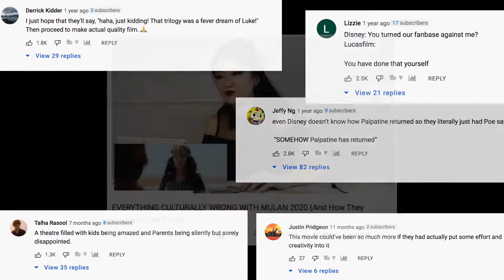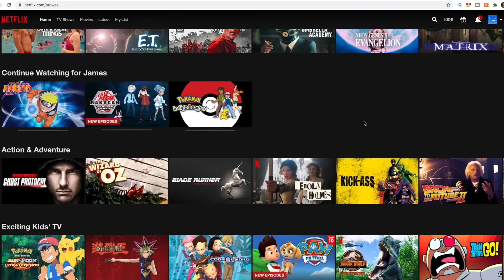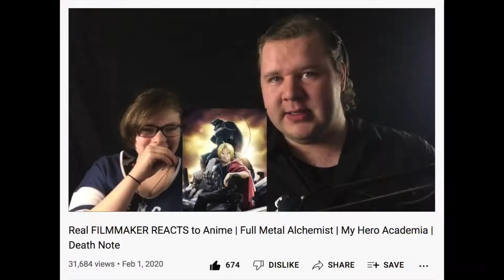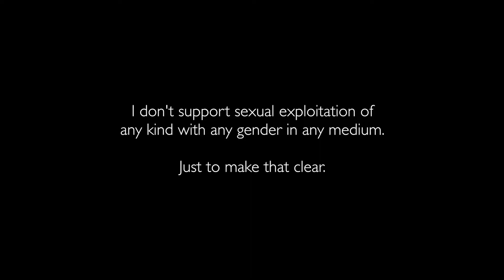Is ANIME Better Than HOLLYWOOD?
About Me: My name is James Martin and as much as I'm super passionate about making movies, I love helping other Filmmakers to make their movies better and to help them find their own path to their entrepreneurial success.

I've been a movie producer on multiple projects including short films, such Becoming One Of Them (2020) and Finding The Light Of Natha (2020), music videos, and corporate videos since 2014.

On this channel, you will find weekly tip and trick videos, behind the scenes of real movies, audio commentaries, and much more!

FAVOURITE LENS
BEST AUDIO RECORDER
PODCAST MIC KIT
LIGHT KIT
GREEN SCREEN KIT